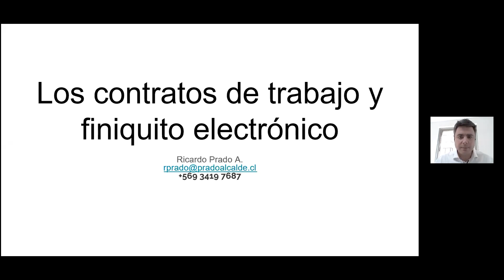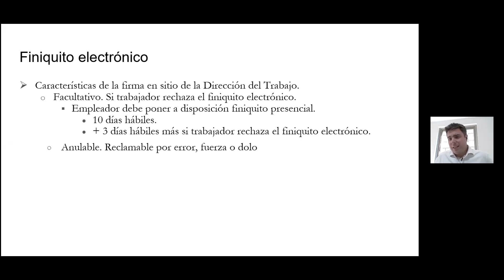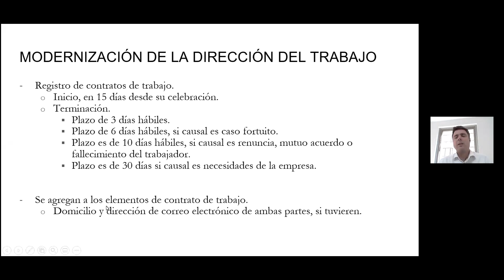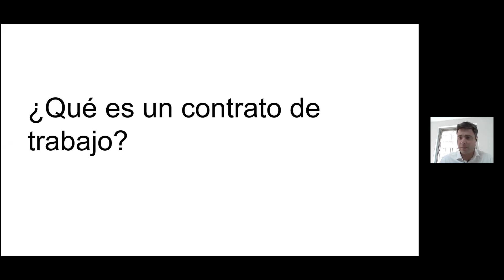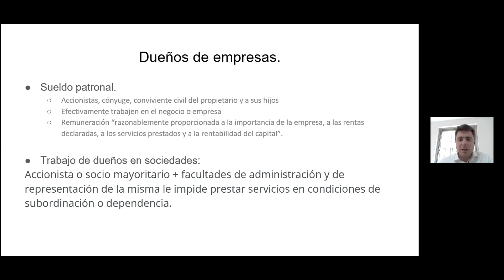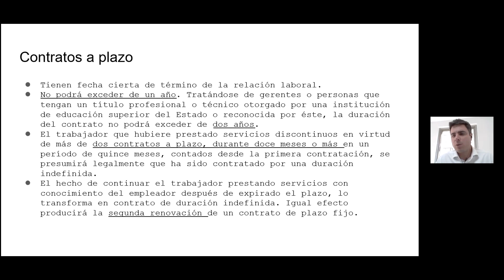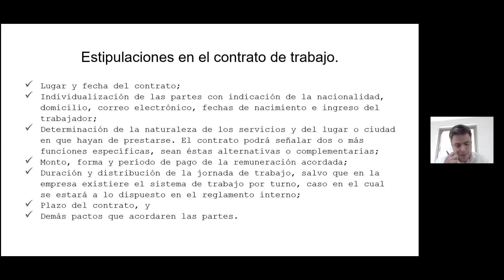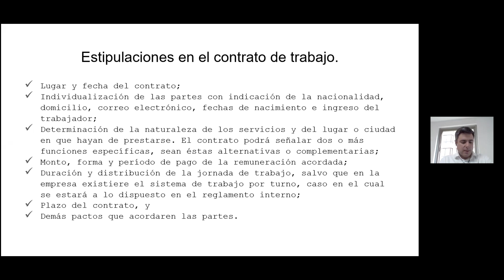Contrato y Finiquito Electrónico: ¡Todo lo que debes saber!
El contrato de trabajo en Chile y el finiquito electrónico son elementos fundamentales en una relación laboral, ya que, por un lado, el contrato de trabajo da inicio al acuerdo de trabajo entre el empleador y el trabajador y, por otro lado, el finiquito pone fin a la relación laboral.

¿Sabías que durante el año 2021 nacieron dos normativas que aplican modificaciones al Código del Trabajo? Si no conocías estas nuevas normativas, no te preocupes. Acá te contamos todo lo que necesitas saber sobre esta nueva modernización de la Dirección del Trabajo.

¡Dale play! Y déjanos tus comentarios o inquietudes sobre el tema.